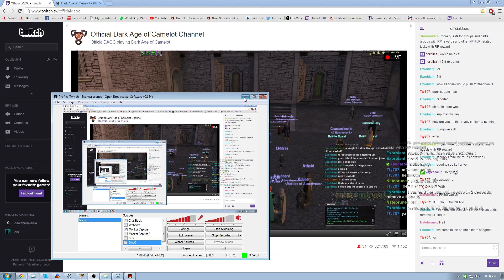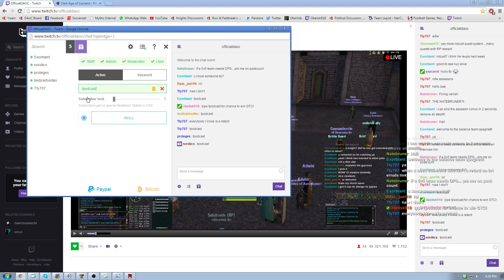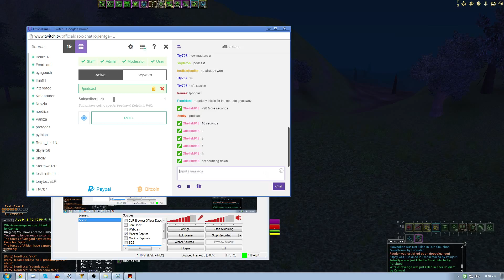Knight Podcast #17 - August 9 2015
Knights Obelisk, Kujii and Aendam talk about the upcoming DAoC 5v5 tournament, the new Herald website, giveaways, and more.